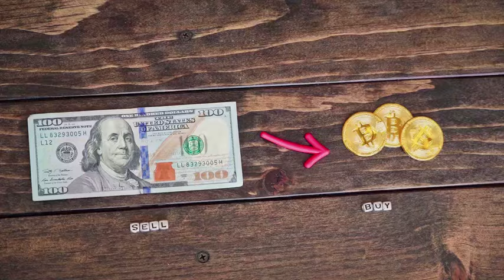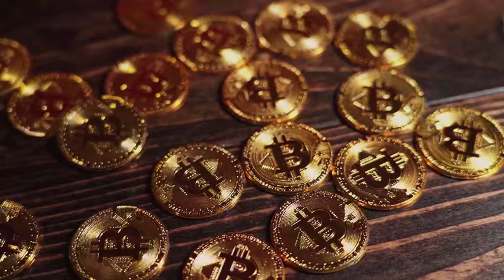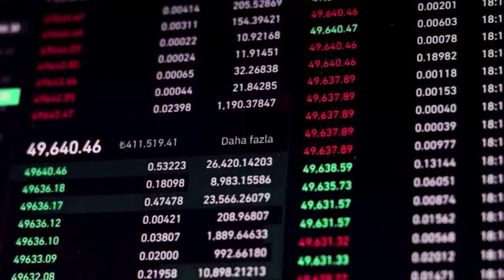XEN WILL X7000 AFTER DEAL WITH CHATGPT - XEN Crypto PRICE PREDICTION 2024-2025